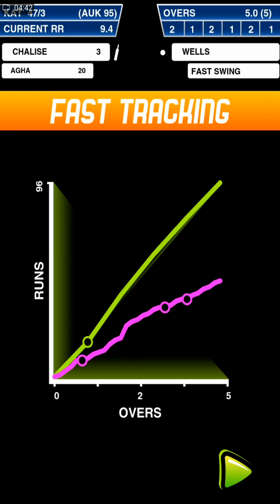PLAYING STICK CRICKET GAME